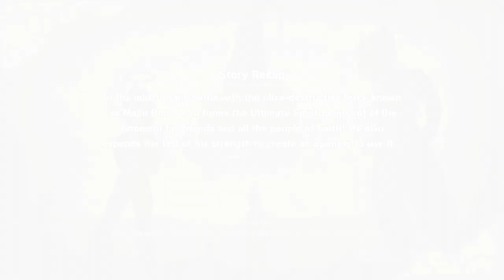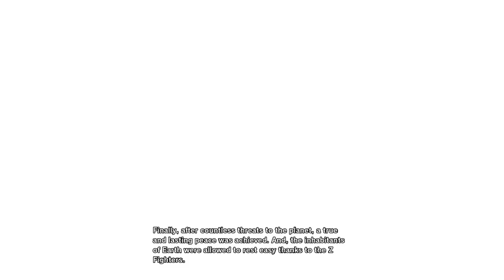HYPE OF THE WORLD TOURNAMENT | DRAGON BALL Z KAKAROT DLC 6 | Goku's Next Journey | No Commentary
Hello everyone!!! Welcome to the YouTube Channel @BroSadiK,

Unleash the power of the next generation in Dragon Ball Z: Kakarot - DLC 6!

Experience a brand new story following Goku and Vegeta as they face off against a mysterious new foe in the latest World Tournament. Train with Gohan and Pan, explore new areas, and uncover the secrets of this enigmatic opponent.

DLC 6 features:

- An all-new original story expanding the Dragon Ball Z universe.
- Play as both Goku and Vegeta with unique fighting styles and abilities.
- Train with Gohan and Pan to unlock new skills and power-ups.
- Explore expansive new areas filled with secrets and challenges.
- Unravel the mystery of the enigmatic new foe and face off in an epic final showdown!
- Dragon Ball Z: Kakarot - DLC 6 is the ultimate experience for Dragon Ball fans!

Acer gaming laptop
Acer gaming
Gaming laptop

LAPTOP SPECS-(Acer nitro 5 | Dell Inspiron 15)

CPU - RYZEN 5 5600H | RYZEN 5 5625U
GPU - GTX 1650      | AMD RADEON
RAM - 16GB 3200MHZ  | 8GB 3200MHZ
SSD - 256GB         | 512GB
HDD - 1TB           |